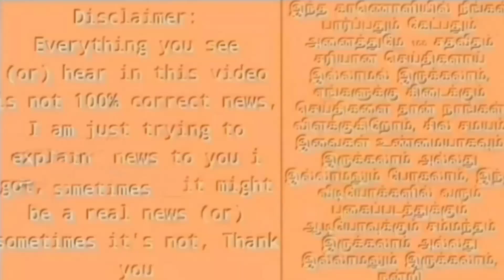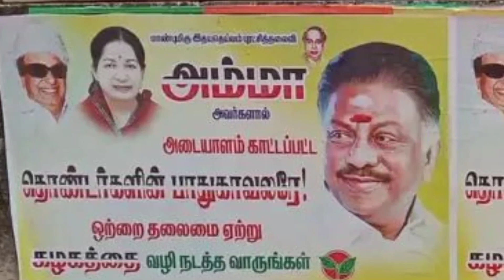எடப்பாடிதான் இனி ஒற்றை தலைமை ! அதிரடியாக தூக்கி எறியபட்ட ஒ.பி.எஸ் ! தமிழகம் முழுக்க வெடித்த கலவரம்